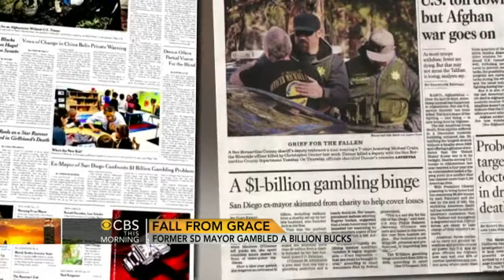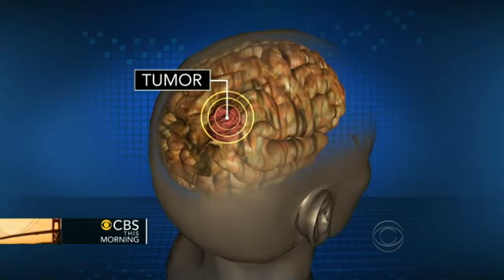San Diego ex-mayor talks heroin-like gambling addiction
Maureen O'connor is a former mayor of San Diego who revealed she gambled away what's estimated to be more than a billion dollars playing video poker. Bill Whitaker reports.